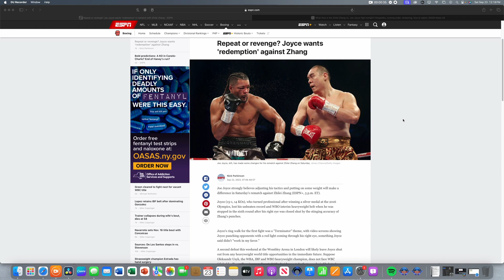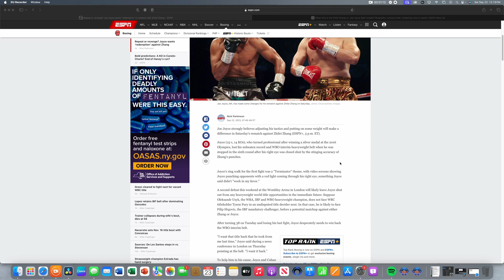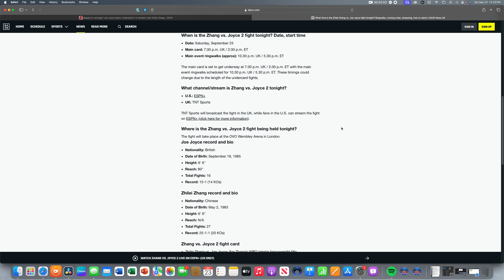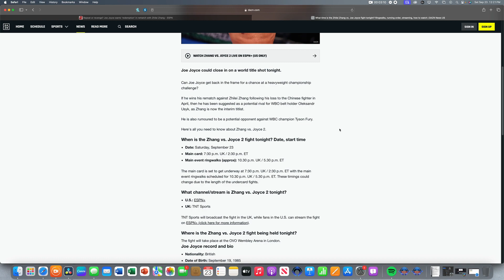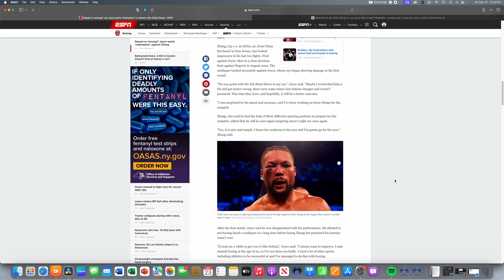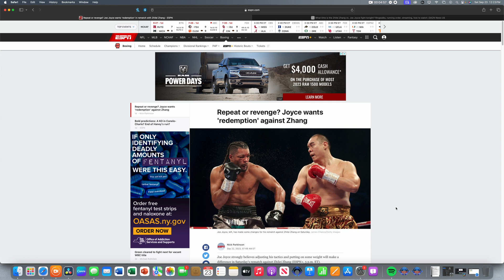Heavyweights Collide in a match to decide who will be the Contender!!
New Heavyweight contenders on the scene in fighting in London England in a. rematch of a great match earlier this year when. 6th round stoppage for Zhilei Zang beating Joe Joyce because of crushing left hands to his face closing up his eye. Lets see if Joe Joyce can make the adjustment this fight stay away from the left hand and pull this feat off.